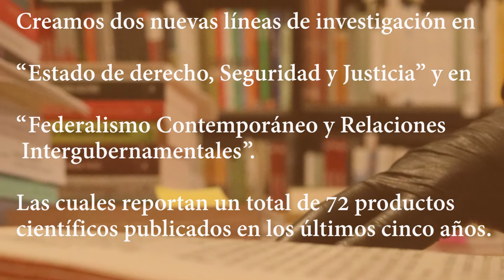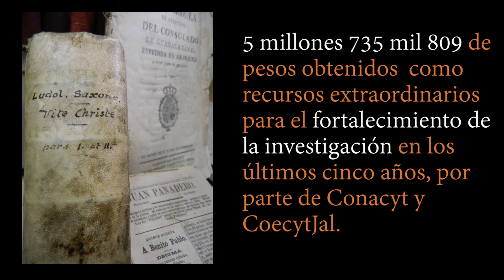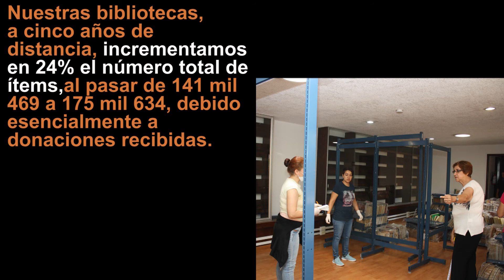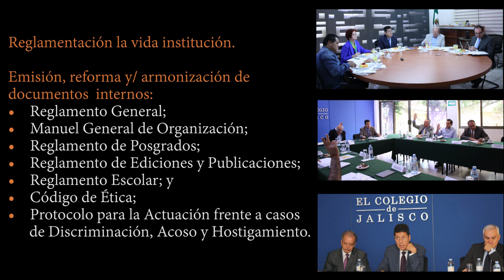Informe de Gestión 2016-2020 del Dr. Javier Hurtado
El Colegio de Jalisco en su compromiso por generar conocimiento pertinente, presenta el vídeo del Informe de la Gestión del Dr. Javier Hurtado al frente de la institución.